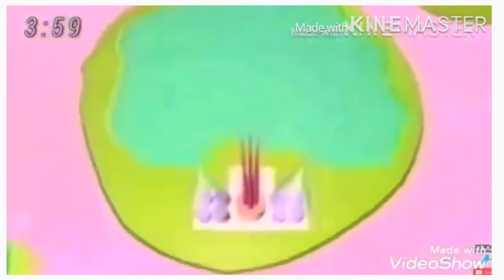Fuji TV Add Round 3